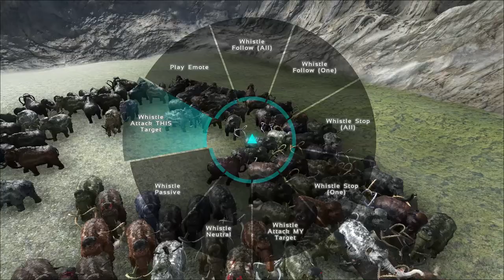MAMMAL BATTLE | ARK 100 Woolly Rhino VS 150 Mammoth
Welcome to another ARK Battle video putting the Woolly Rhino VS 150 mammoth in a epic battle! What will win!? 100 Wooly Rhiino VS 150 Mammoth !

SOCIAL MEDIA!
► Like my facebook page: Facebook.com/Anthomnia/ ◄